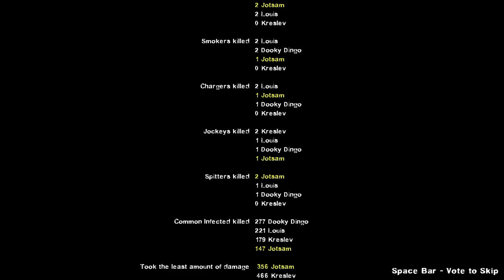Let's Play Darkness Falls - L4D2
A map, but darker. It's rather hard to see.